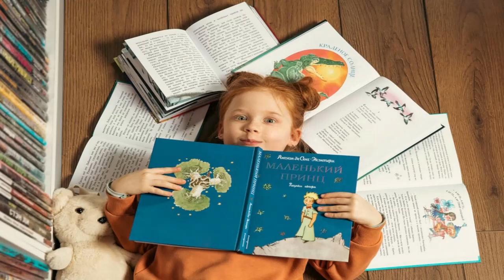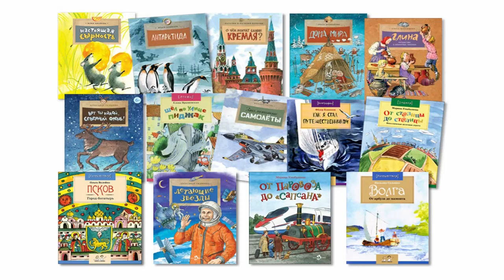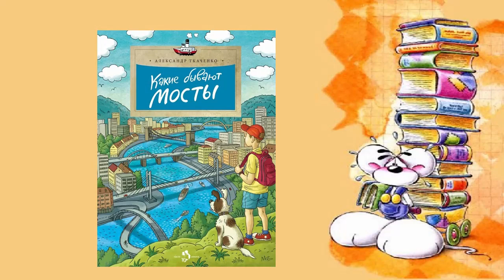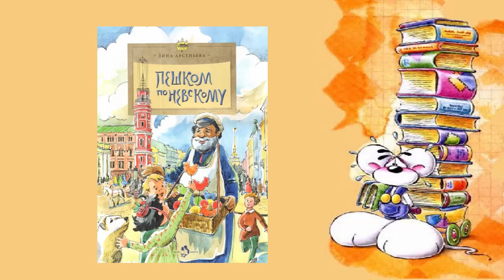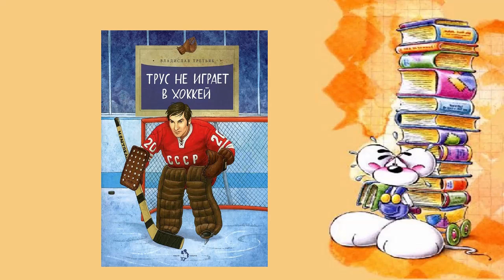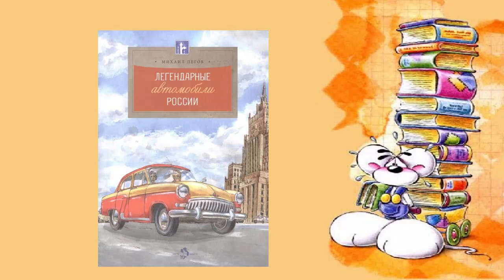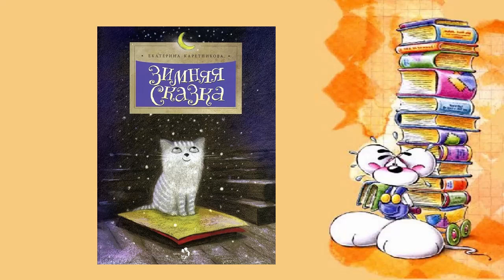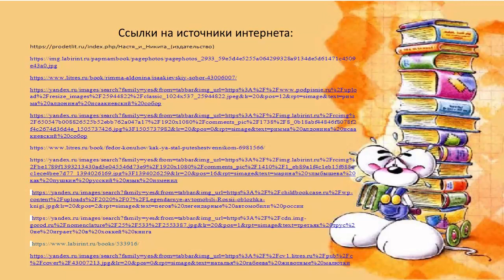Неизвестно? Интересно!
Городская детская библиотека № 1 им. Е. С. Коковина представляет обзор книг издательства «Настя и Никита».